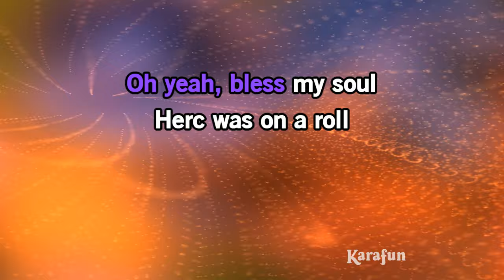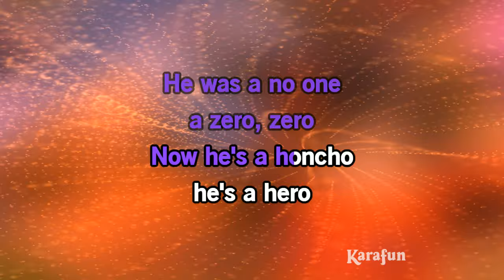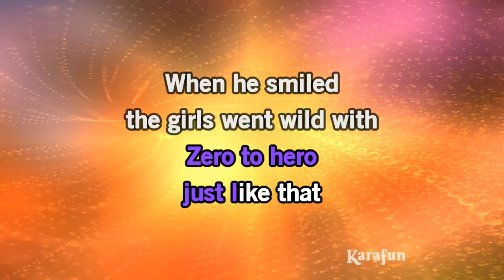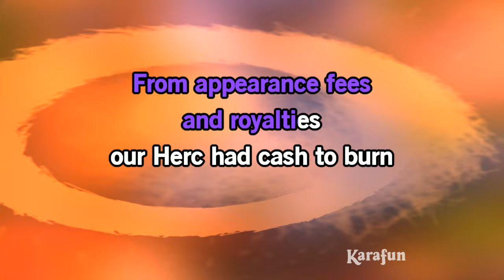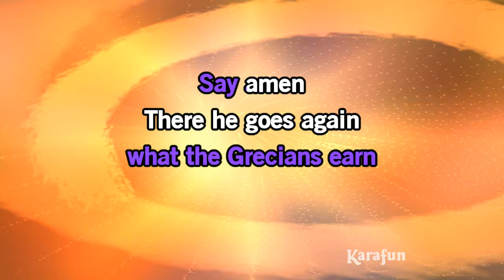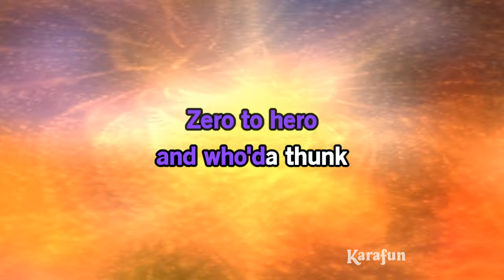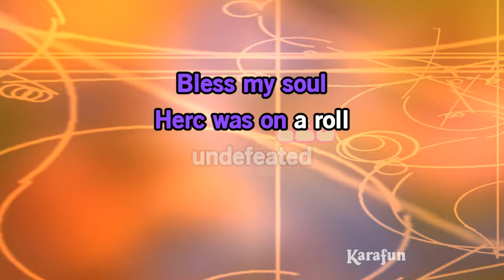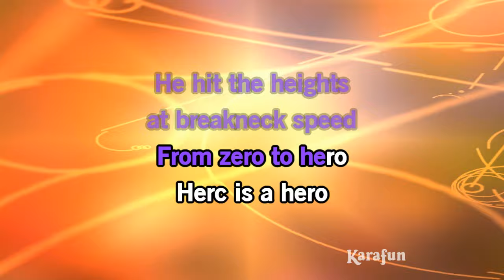Zero to Hero - Hercules (1997 film) | Karaoke Version | KaraFun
ℹ️ This version contains a low volume vocal guide to help you learn the song. The karaoke version without the vocal guide is available This recording is a cover of Zero to Hero as made famous by Hercules (1997 film). This version is not the original version, and is not performed by Hercules (1997 film). This instrumental/playback version contains a vocal guide, the lyrics and backing vocals.